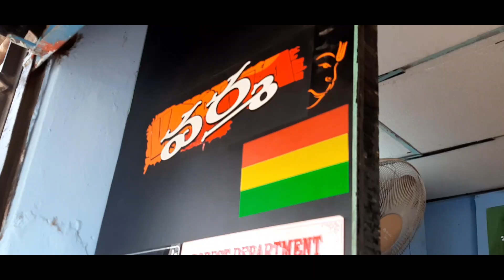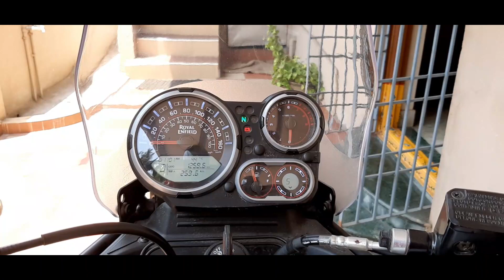Royal Enfield Himalayan BS VI | Changing number plate for Grullo | Biker in You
This is my new toy, my 2nd RE, named it Grullo (Spelt as 'Grew ho').
More videos would be coming with my group 'Biker In You'
It's currently in Vizag.